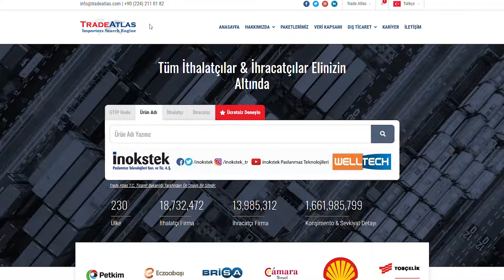Dünyanın En Büyük Ticaret Veritabanı | TradeAtlas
TradeAtlas, ithalat ve ihracat ile ilgili dünyanın en büyük ticari veritabanıdır. 230 ülkeden ithalatçı ve ihracatçı firmalara ait 1,6 milyar konşimento ve sevkiyat detayı sistemde yer almaktadır.

TradeAtlas kullanımında günlük veri indirme sınırı ve arama sınırı yoktur. Tüm bu avantajlara ise uygun fiyatlı olarak ulaşabilirsiniz. Ayrıca, T.C. Ticaret Bakanlığı tarafından üyelik bedelinin %60'ı destek olarak karşılanabilmektedir.

Daha fazla bilgi almak için aşağıdaki linki tıklayarak websitemizi ziyaret edebilirsiniz.